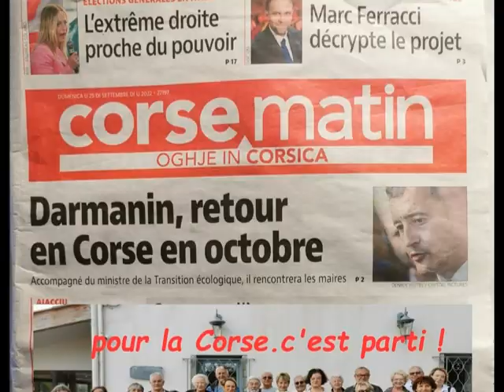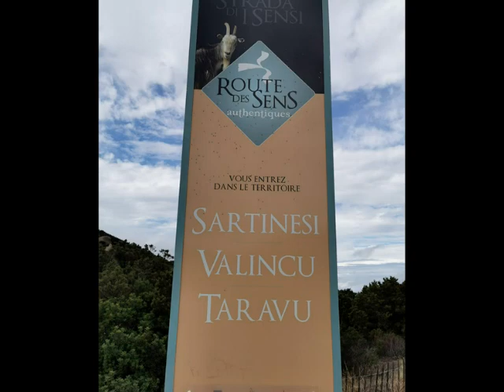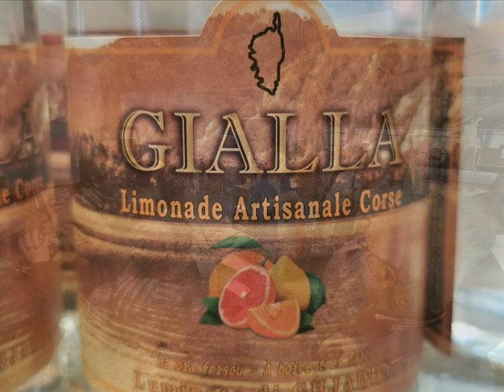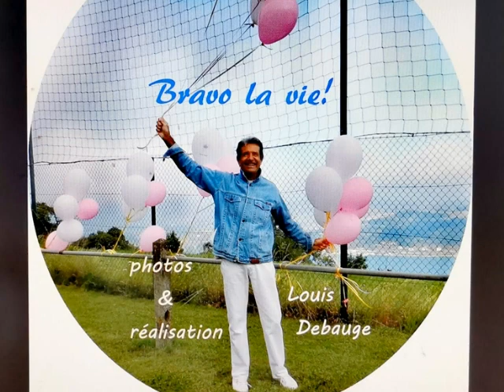bravolavie 1 Corse Passion chocolat oct2022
Louis Debauge 1 Corse Passion chocolat oct2022